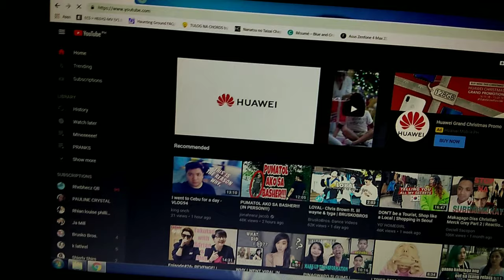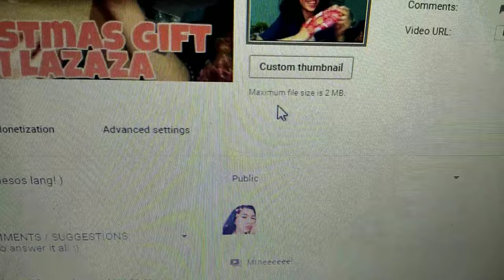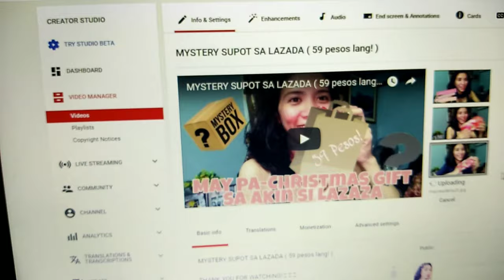PAANO MAGLAGAY NG THUMBNAIL SA YOUTUBE GAMIT DESKTOP OR LAPTOP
Hope you guys enjoy it and thanks you guys for all the love and support!💕

FaQ
Camera Used: Vivo Y91
Editing Application: Kinemaster
Thumbnail Maker: PicArt